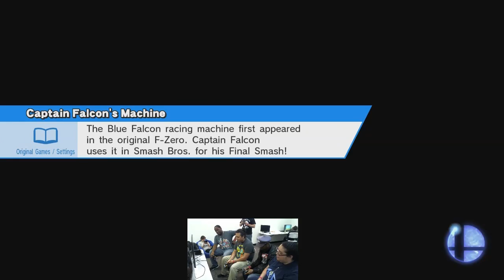Card House Fights 19 SM4SH Doubles: PeachBomber Vs Luckyfreak07